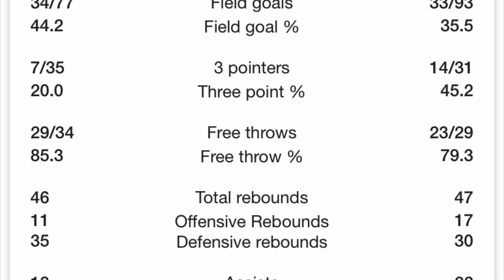It is a scary time for the MIAMI HEAT! The BOSTON CELTICS are coming.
Despite the furious comeback by the Heat. Filled with bad fouls, lots of free throws and three point shots. Derrick White made one of the most exciting plays at the end of the game, in Playoff history. The Celtics deserved to win Game 6 and have forced a Game 7 in Boston.